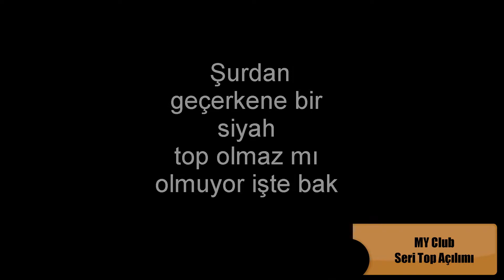PES 2017 MYCLUB #6 TÜRKÇE - 10 SERİ TOP AÇILIMI! ÇOK ENTERESAN BİR OLAY !!! ŞANSIMA S.ÇAYIM!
Bu nedir ya? böle bir şans yok!! . İzleyin güleceksiniz :):)